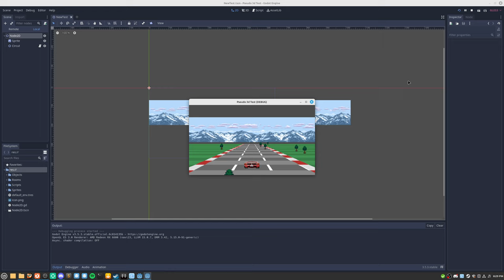Pseudo3d Racer Godot Prototype - Hazards and Obstacles Part 6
I made some more adjustments to the position calculations.

The obstacles are now being properly drawn on the horizon, and taking hills into account with their movement. They are starting to follow the curvature of the road, but the movement is pretty jerky.

I need to do some more work to smooth it out.